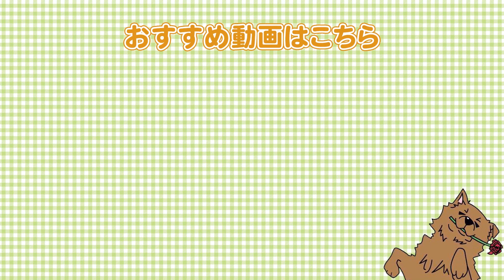ラブラドールレトリーバーってどんな犬？飼い方？特徴は？ 現役ドックトレーナーの犬種紹介（Labrador Retriever）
ラブラドールレトリーバーってどんな犬？飼い方？特徴は？
というご質問がありましたので現役ドックトレーナーしょうごが解説します！

赤ちゃんのパピーのころから様々なことに慣れさせるのはとても重要です！
人も犬も同じで大きくなってからではなかなか変わらないのです。

せっかくかわいいと思って数多くいるワンちゃんの中から選び家族に迎え入れたのにすぐ吠えてしまうから嫌いになってしまったとなってはお互いに悲しいので・・・

この動画を見て頂き少しでもワンちゃんとの生活をより良くするお手伝いが出来ればと思っております。

もちろんこれからワンちゃんを飼う方は自分のライフスタイルにそのワンちゃんがあっているのかなども見て頂ければと思います^^

●柴犬②